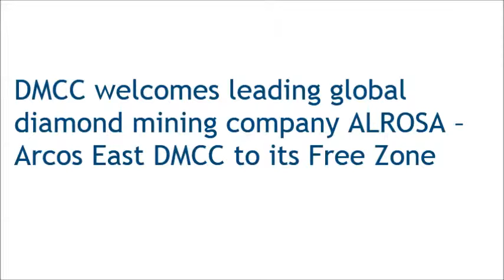DMCC welcomes leading global diamond mining company ALROSA – Arcos East DMCC to its Free Zone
Dubai, UAE; 27 November 2014: DMCC, one of the world’s leading commodity hubs for trade and enterprise and the largest and fastest growing Free Zone in the UAE, welcomed ALROSA and its subsidiary Arcos East DMCC to Dubai, as the company opened their new office in Almas Tower.

Alexander Efimov, Russian Ambassador to the UAE, Andrey Polyakov, Vice President, ALROSA and Dmitrii Chizhov, General Director, Arcos East were welcomed by Ahmed Bin Sulayem, Executive Chairman, DMCC; Gautam Sashittal, Chief Executive Officer, DMCC; and Peter Meeus, Chairman of the Dubai Diamond Exchange and other senior DMCC officials.

The ALROSA move further highlights the significant role Dubai is serving as one of the world’s leading diamond hubs for trade and its connectivity to producing countries in Africa, cutting and polishing markets in Asia and consuming markets in Europe, North America and China.

Ahmed Bin Sulayem, Executive Chairman, DMCC, said:
“The ever increasing number of large corporates and leading market participants such as ALROSA – Arcos East DMCC choosing to operate out of Dubai and the DMCC Free Zone continue to make a significant impact on the rapid growth of the diamond trade in the UAE.

 “ALROSA is one of the world’s leaders in diamond mining accounting for approximately 97 per cent of all Russian production, and we wish their subsidiary Arcos East DMCC every success as they expand and access new markets here in Dubai and beyond.”

Andrey Polyakov, Vice President, ALROSA:
 “ALROSA’s decision to operate out of Dubai and in the DMCC Free Zone is another step in a long term expansion plan.

“Dubai connects all major diamond production and consumption centres globally. From a logistics perspective the Emirate has unrivalled ability to support the growth ambitions of global traders and its international transport links makes doing business here convenient and efficient. Dubai is no doubt one of the most efficient places for the trade which is one of many reasons why we are opening an office here.”

ALROSA, the Russian world leader in diamond mining, joins over 180 Russian companies currently based in the Free Zone, including Smolensk-Kristall - the manufacturers of the prestigious Dubai Cut Diamond and Lukoil - one of the world’s largest oil and gas companies. The DMCC Free Zone is home to over 9,700 member companies in total.